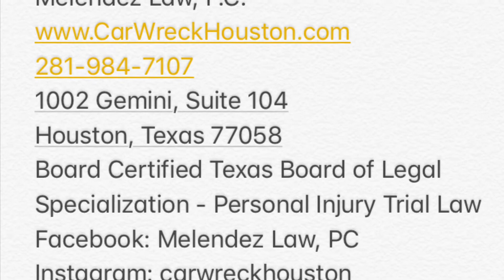How To Prepare For Your First Meeting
911, photos, info exchange, speak to police only, medical treatment
Melendez Law, P.C.
1002 Gemini, Suite 104
Board Certified Texas Board of Legal Specialization - Personal Injury Trial Law